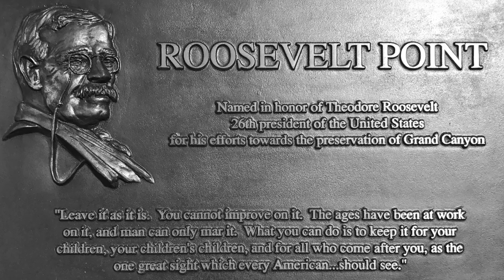Grand Canyon North Rim Adventure Arizona HD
Hiking the North Rim of the Grand Canyon in Arizona is truly a thrill. The main difference between the North and South Rims is the view and the fact that there are a whole lot less people. This video was shot along the North Rim of the Grand Canyon by Larry Richardson for RichardsonArtPhotographyStore.com using an Apple iPhone 7.